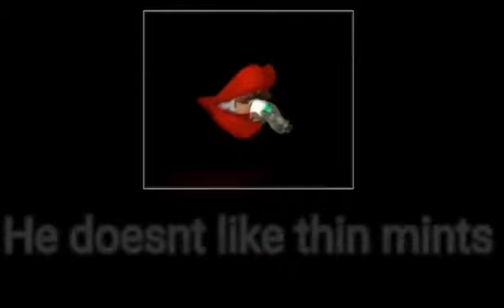he doesn't like thin mints